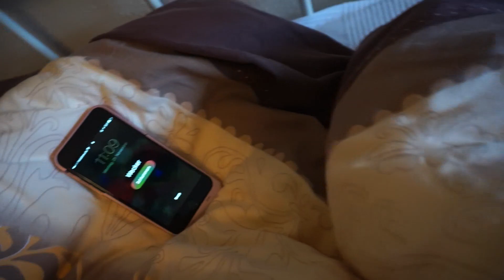MEINE MORGENROUTINE - MANNEQUIN CHALLENGE & VERLOSUNG!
VERLOSUNG:
1. Bild auf Instagram liken (@giuliagroth)
2. Kommentar schreiben mit " ich nehme teil" oder ähnlichem, damit ich weiß dass ihr gewinnen wollt
3. Gewinner wird am 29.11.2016 per Insta direkt benachrichtigt

Giulia

Alle Produkte habe ich selbst gekauft und alle Meinungen sind meine eigenen.